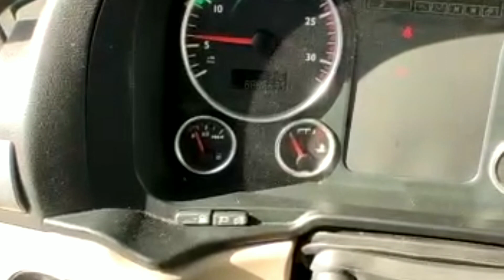🚍 : Модель Man TGX 18.500 EURO 6 018👣: 8000🕹 авома 14 ⛽️ :Дизеь🇪🇺 ЕВРОПА 💶 33500 euro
🚍 : Модель Man TGX 18.500 EURO 6

📆 :   02.2018
👣 :  800000
🕹 : автомат 14
⛽️ : Дизель
🇪🇺 : ЕВРОПА

Европаниниг исталган мамлакатларидан ЎРТА ОСИЁ бўйлаб етказиб берамиз
У́збекистондаги ва Европадаги телефон ракамларимиз.

💶  33500 euro🚍 : Модель IVECO
📆 :   05.2016
👣 :  390000
🕹 : автоmat
⛽️ : Metan gas
🇪🇺 : ЕВРОПА

✍ izox qoldirishni
🛑 obuna boʻlishni
🔔 va kelajakda chiqayotgan yangi lavxalarni oʻtkazib yubormaslik uchun  qoʻngiroq belgisini bosishni unutmang.

Ассалому алейкум!
🚛Отправка авто из 🇺🇿🇩🇪 ГЕРМАНИЯ АВТО ДАСТАВКА 🇪🇹🇨🇽🇨🇻🇩🇪
🚛Арзон нархларда ва сифатли